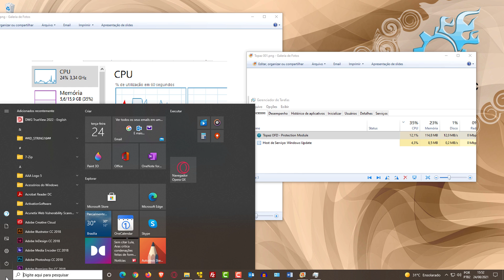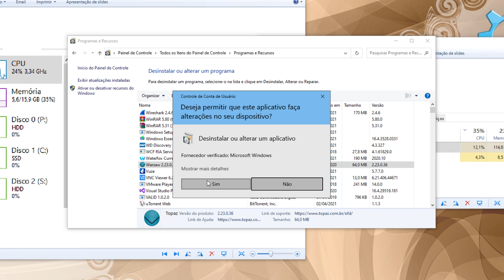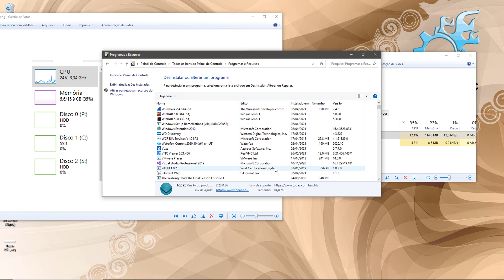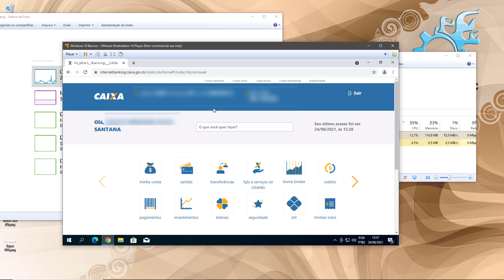Como REMOVER DELETAR EXCLUIR o programa TOPAZ OFD e ainda continuar ACESSANDO os BANCOS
Nesse vídeo ensino a remover os programas, e um pequeno truque para você continuar acessando seus bancos e "dominar" quando e como os programas de segurança serão utilizados.

Esses softwares de acesso a banco são bastante úteis em nossa proteção e dos bancos também, porém muitos usuários reportam erro de consumo de excessivo por parte desses programas, sem mesmo termos tentado acessar algum desses sites. Os programas Warsaw e Diebold podem estar consumindo muita memoria ou processador em seu pc.

📝Descrição adicional:
Como excluir Topaz OFD?
Como remover completamente o Warsaw?

Acesse o Menu Iniciar;
Em Configurações, acesse a lista de Aplicativos e encontre o Warsaw;
Clique com o botão esquerdo do mouse nele e selecione a opção “desinstalar”;
Abra o Agendador de Tarefas do Windows;
Em “Biblioteca do Agendador de Tarefas”, exclua “Return Warsaw”;
Reinicie o computador e cheque se o plugin ainda parece na biblioteca acima.

Como remover o Diebold?
Para isso, abra o explorador de arquivos do Windows e vá em Este Computador  Disco Local (C:)  Arquivos e programas e encontre a pasta Diebold, GAS Tecnologia ou Warsaw. Apague esta pasta

O que é o Warsaw?
O Warsaw é um plugin desenvolvido pela GAS Tecnologia, empresa do grupo Diebold, para “prover confiabilidade em transações eletrônicas”. Segundo a companhia, sua tecnologia é usada por Banco do Brasil, Caixa Econômica Federal, Itaú, Santander e outras instituições bancárias. No Windows, o Warsaw funciona como serviço e inicia durante o boot. Note que o Warsaw é um software bancário legítimo, não é vírus.

Para que serve o Warsaw?
O Warsaw é usado pelos principais bancos do país: Itaú, Bradesco, Santander, Caixa Econômica Federal, Banco do Brasil e etc. Ele serve basicamente para que, quando você acessa sua conta corrente ou outro serviço bancário usando um navegador como Google Chrome, Firefox, Microsoft Edge ou Opera, no Windows, ninguém consiga invadir a sua máquina e roubar dados sensíveis como senha e login do banco.

Note que remover o Warsaw no PC deixa sequelas. Como ele é responsável pela segurança bancária, você não conseguirá fazer transações no seu computador.